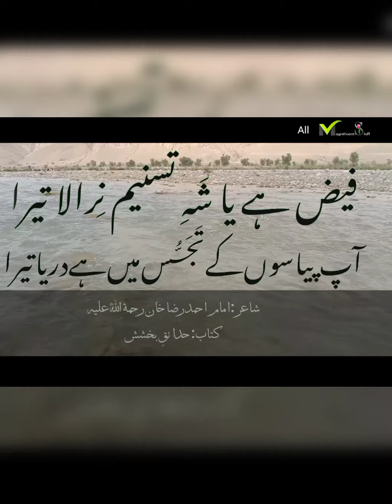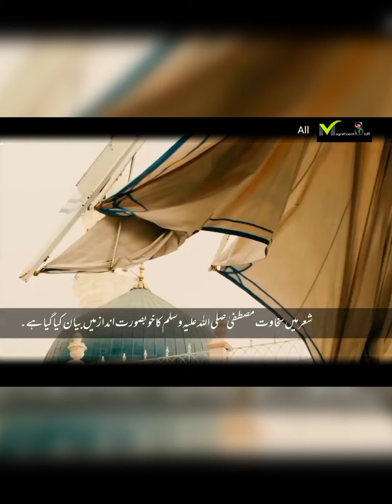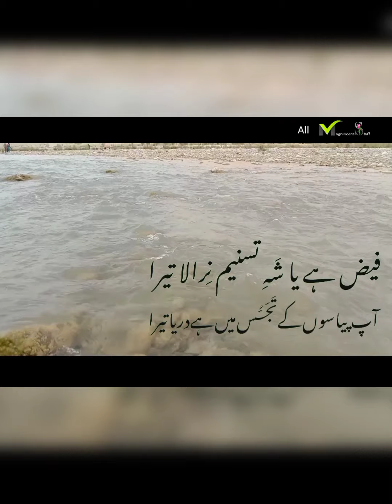Explanation of Naat in Beautiful Valley of Bolan Balochistan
فیض ہے یا شَہِ تسنیم نِرالا تیرا
آپ پیاسوں کے تَجَسُّس میں ہے دریا تیرا

اس شعر کی مختصر وضاحت وادی ء بولان میں کی ہے پہلی ویڈیو شعر و شاعری اور اسکی شرح کے متعلق اور شعر بھی امام عشق و محبت اعلیحضرت امام احمد رضا خان صاحب رحمۃ اللہ علیہ کا لیا ہے۔تشریح وہی کی گئی ہے جو علماء اہلسنت نے کی، مزید کئی اشعار کی شرح آنے والے وقتوں میں بیان کرنے کی جائے گی ۔ان شاءاللہ
 مدنی چینل کے پروگرامز سے بھی ان اشعار کی تشریح میں مدد لی جائے گی۔

welcome to All Magnificent Stuff